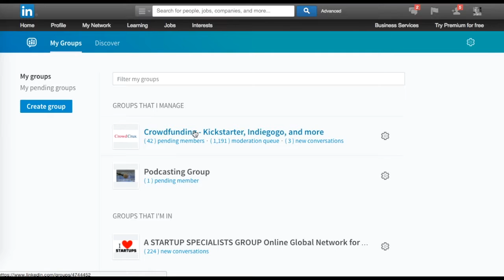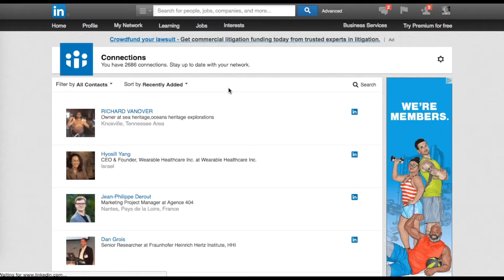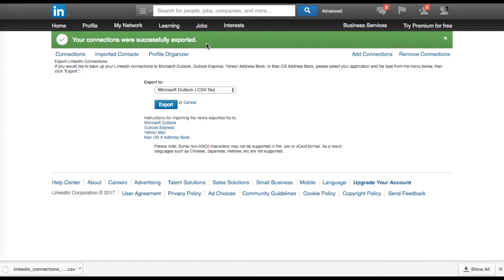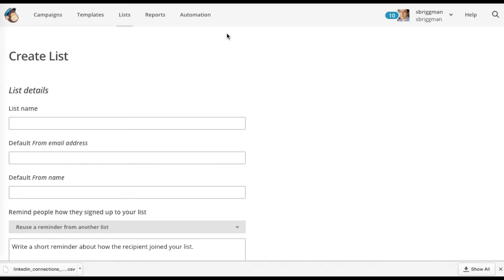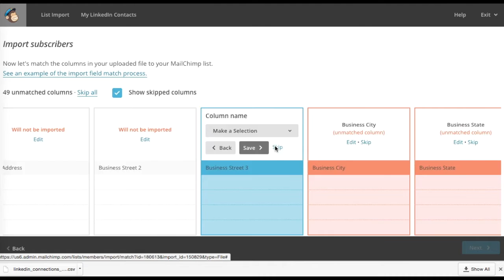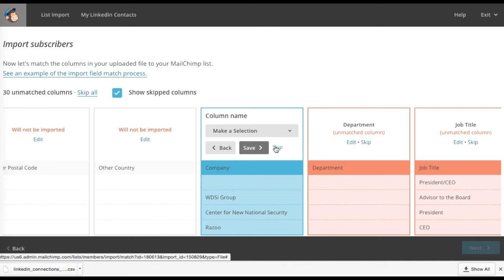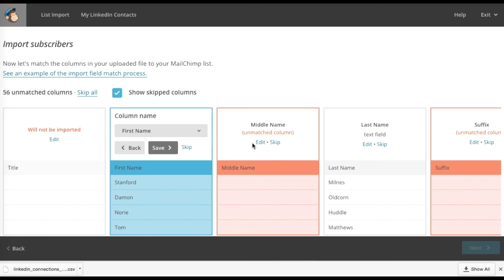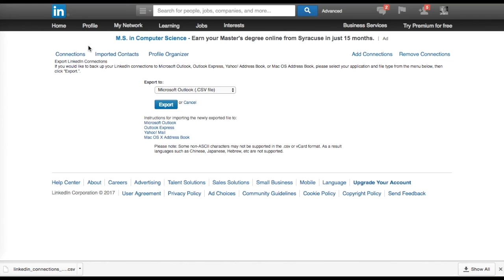How to Export Linkedin Contacts to Excel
One fast way to begin to build your email list is to export your LinkedIn contacts into excel. You can then import them to an email marketing provider like MailChimp. In this vid, I'll show you how to do it!

The #1 thing that you should do before you launch a campaign on Kickstarter or Indiegogo is build an email list. This advice also applies to launching any other kind of product. You need an email list.

I'll show you how to get started building your email list with LinkedIn so that you can start getting sales on day 1 of your product launch.

ALSO!!! As a warning, it's not best marketing practice to import subscribers without opt-ins.

I'd recommend making it very clear how people can opt out of the list, or else ya gonna get in trouble and might have your account suspended.

Sal